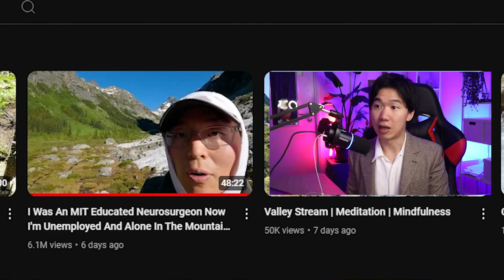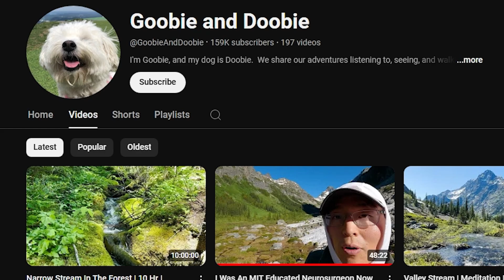This Neurosurgeon Quit...For Good Reason?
My reaction to the viral video - I Was An MIT Educated Neurosurgeon Now I'm Unemployed And Alone In The Mountains How Did I Get Here?